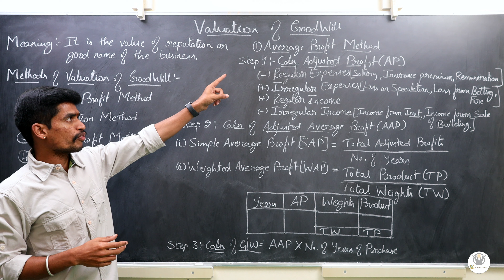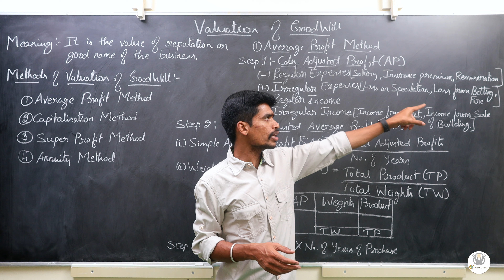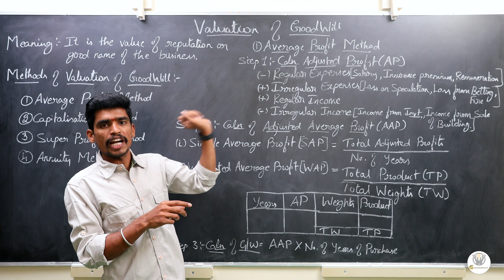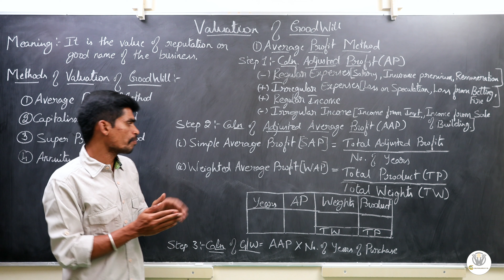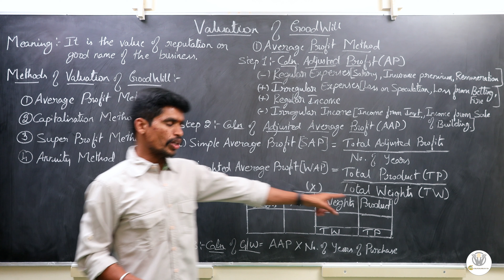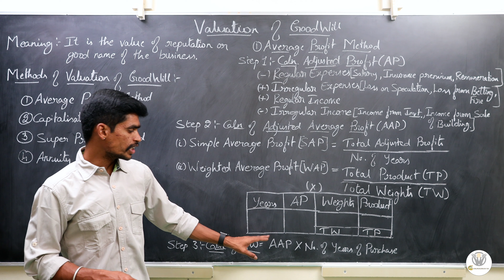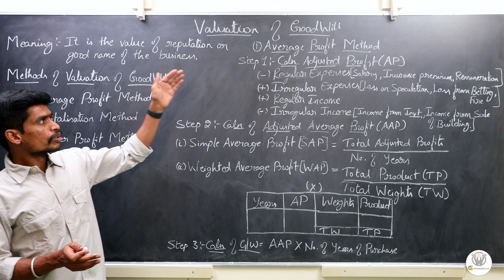Valuation of Goodwill - Average Profit Method Formula in Kannada.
This video has covered the Formulas of the Average Profit Method for the Valuation of Goodwill.

00:00 - Intro.
00:33 - Meaning.
00:50 - Methods.
01:22  - Average Profit Method.
 01:36 - Step 1.
 04:30 - Step 2.
07:22 - Step 3.
08:36 - End.